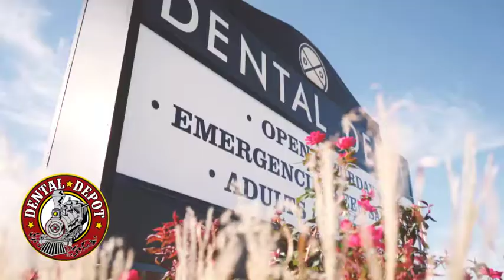Dentist Tulsa OK | Dental Depot | Dentist in Tulsa, Oklahoma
Dental Depot
2145 S Sheridan Rd, Tulsa, OK 74129

Dental Depot
10004 S Memorial Dr, Tulsa, OK 74133

In May of 2011, Dental Depot looked northward to the city of Tulsa as an opportunity to continue its expansion in bringing quality dentistry to the citizens of the State of Oklahoma and opened its 11th office there.

Centrally located in Tulsa’s inner-city, the office can be found just minutes away from Broken Arrow Expressway, I-44, and I-244, near the corner of 21st and Sheridan Road. Patients can find the University of Tulsa and Tulsa State Fairgrounds within 2 miles of the Tulsa office.

Expanding to Tulsa has brought nothing but joy to Dental Depot and employees of the Tulsa office have been seen spreading that joy by marching in the annual “BooHaHa Parade”, handing out toothbrushes at the “Rockets Over RHEMA” fireworks display and festival, and the Williams Route 66 Marathon and Health Expo.

The central Tulsa office currently features 7 private operatories to comfortably accommodate patients for general dentistry and hygiene.